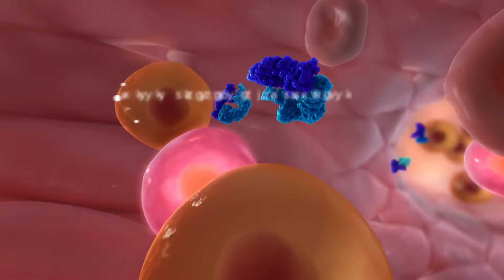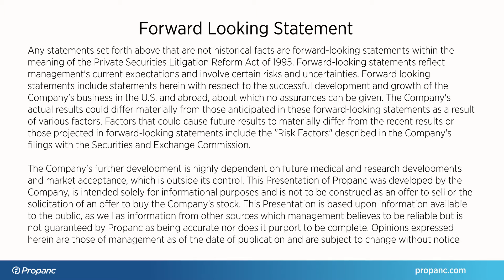Propanc PRP Mechanism of Action 3D Video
Equisolve created this high caliber Mechanism Of Action 3D video for Propanc that showcases their revolutionary therapy in the fight against cancer.